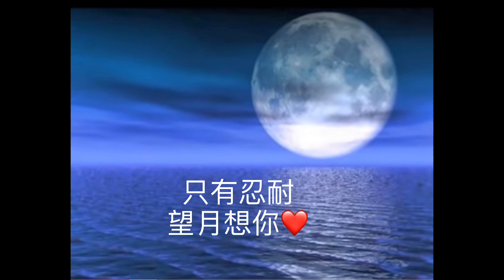望月想爱人 (闽南语) Nhìn trăng tưởng nhớ người yêu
BY JEAN LIU